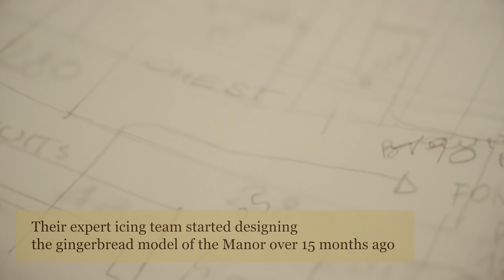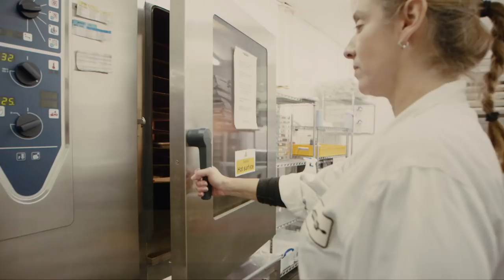Biscuiteers: Making the gingerbread model of Waddesdon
Created by The Biscuiteers, this gingerbread model of Waddesdon Manor is on display in the Coach House Gallery, Waddesdon 9 November 2016-19 March 2017.